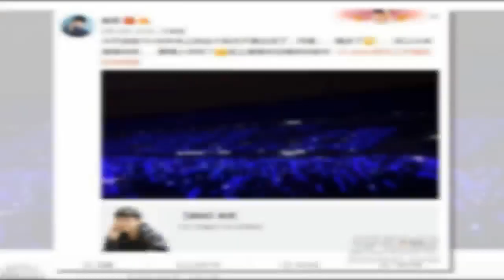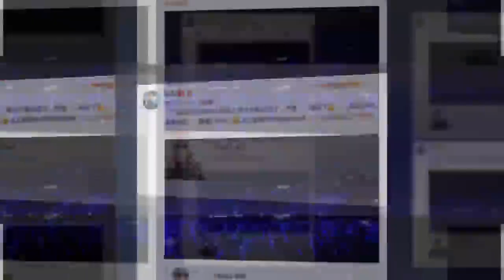创造101张杰忘词是怎么回事 张杰唱什么歌忘词了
[-海峡网]

张杰忘词是怎么回事

昨天，综艺节目《创造101》举办发布会，张杰作为音乐导师现身发布会现场。并温柔献唱一曲，没想到突然忘词。张杰的粉丝则回应称“那一段基本都是我们演唱会现场和杰哥大合唱，这个锅我们背了我们背了”。感觉张杰的粉丝也是有爱啊有没有！随后张杰本人发微博幽默回应称忘词是因为唱多了。

网友纷纷表示：“不不不，不不不，继续继续发扬。演唱会继续！”“不用不用，忘了我们帮唱啊~”“好可爱啊哈哈哈我们张杰~”

张杰唱什么歌忘词了

据悉，张杰唱的是他自己的歌《我们都一样》。

我们都一样歌词

推开窗 看见星星 依然守在夜空中

心中不免多了些暖暖的感动

一闪一闪的光 努力把黑夜点亮

气氛如此安详

你在我的生命中 是那最闪亮的星

一直在无声夜空 守护着我们的梦

这世界那么大

我的爱只想要你懂 陪伴我无尽旅程

你知道我的梦 你知道我的痛

你知道我们感受都相同

就算有再大